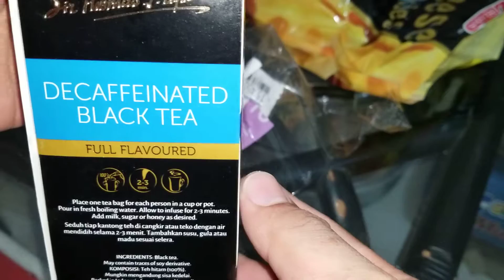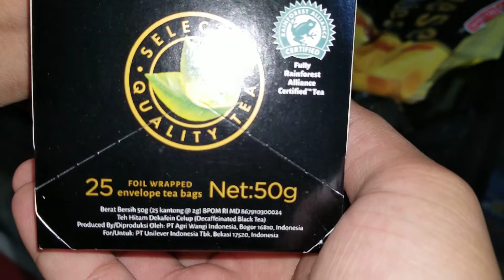Sir Lipton Tea - Black Tea - 20 October 2020